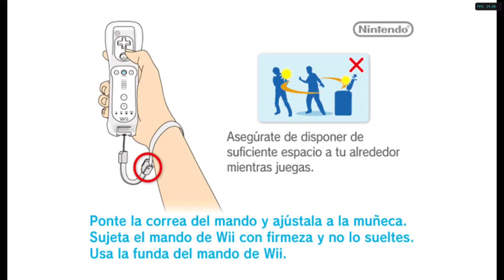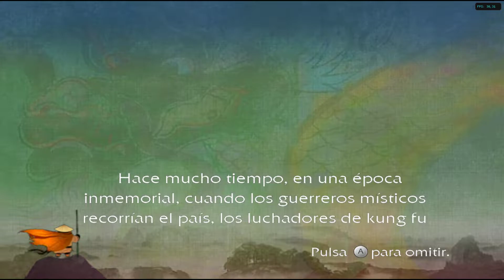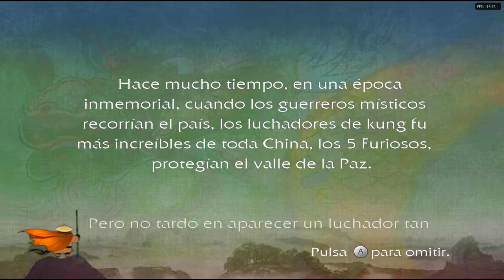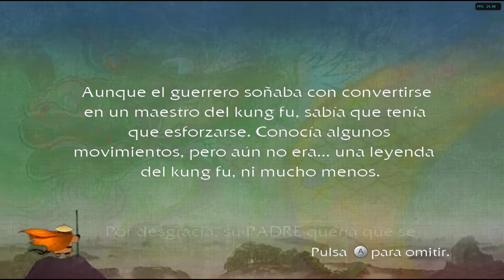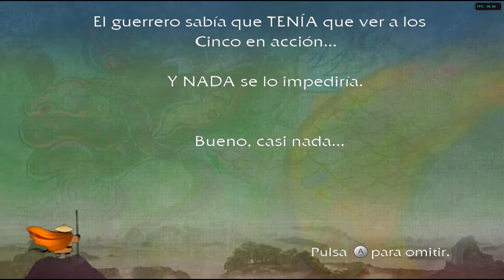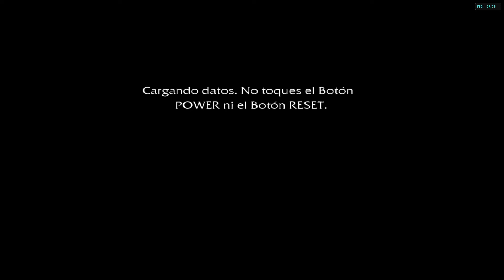Kung Fu Panda: el videojuego (Español) de Nintendo Wii con el emulador Dolphin. Gameplay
Kung Fu Panda es un videojuego perteneciente al género de acción y aventuras basado en la película del mismo nombre, el videojuego fue lanzado en el año 2008. El juego ha sido desarrollado por distintas compañías según la consola a la que fuera destinada, Luxoflux para PS3 y Xbox 360; XPEC para PlayStation 2 y Wii; Vicarious Visions para Nintendo DS; y Beenox para PC.